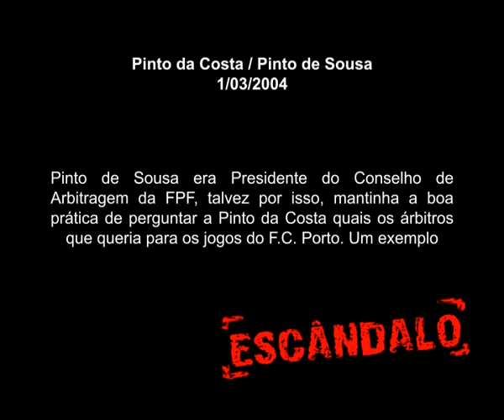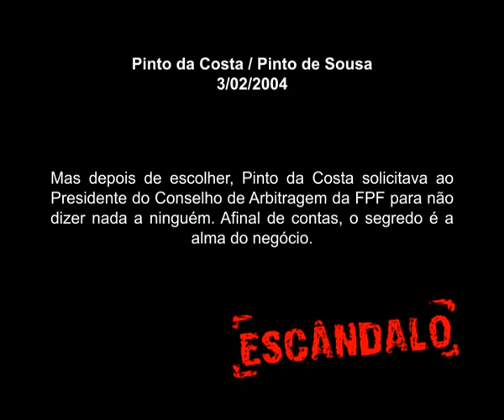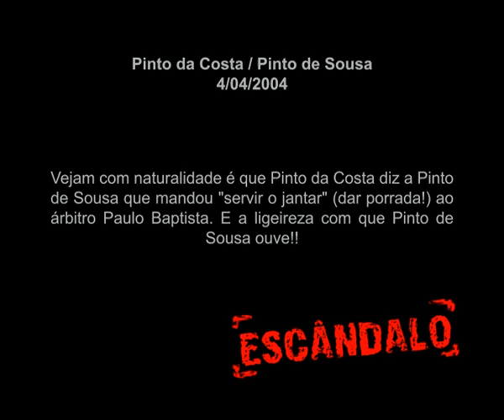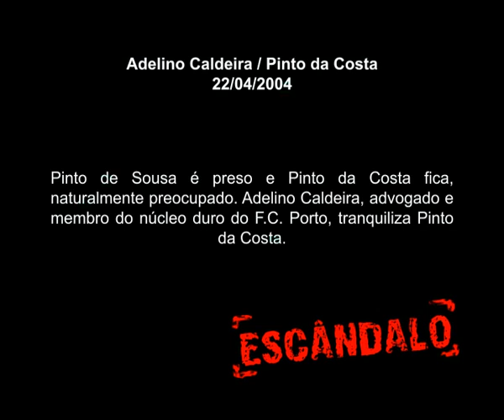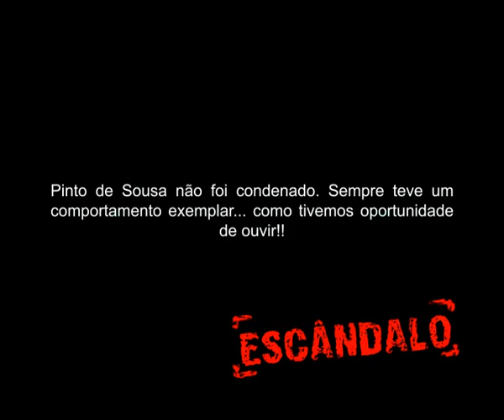Pinto da Costa Novas Escutas 5